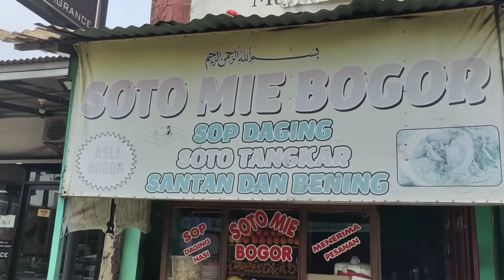Soto Mie Bogor di Ciledug